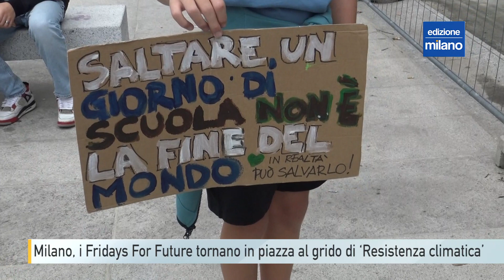Milano, i Fridays For Future tornano in piazza al grido di ‘Resistenza climatica’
Resistenza climatica, gridano a gran voce le centinaia di manifestanti che insieme agli attivisti di Fridays for Future, sono scesi in piazza venerdì 8 ottobre a Milano per protestare contro il cambiamento climatico, resosi evidente orami agli occhi di tutti, una questione ergente da affrontare al più presto, dopo gli eventi climatici estremi che si sono verificati quest’estate sul nostro territorio.

Giovani e attivisti sono così partiti alle 9 di mattina da Largo Cairoli, e sono arrivati fino in Gioia, sfilando per la città e chiedendo giustizia climatica, per un pianeta in cui, se si continua così, non ci sarà spazio per le nuove generazioni.

Ondate di calore, alberi sradicati dal vento, chicchi di grandine grandi come palle da tennis e alluvioni, per gli attivisti è ora il momento di intervenire con azioni concrete per quella svolta green verso una Milano attenta all’ambiente.